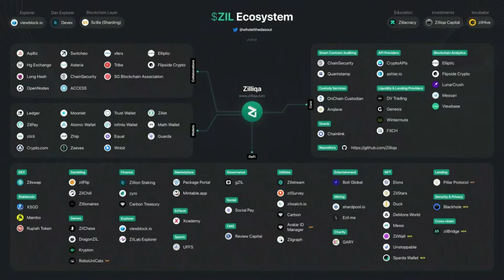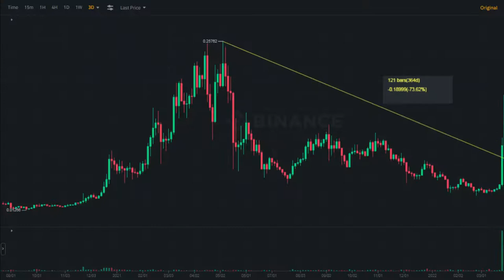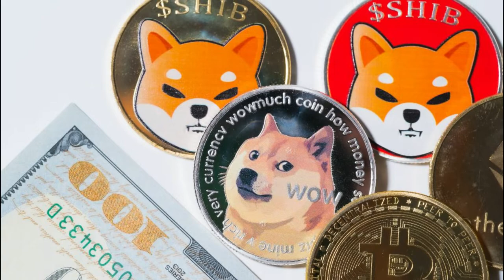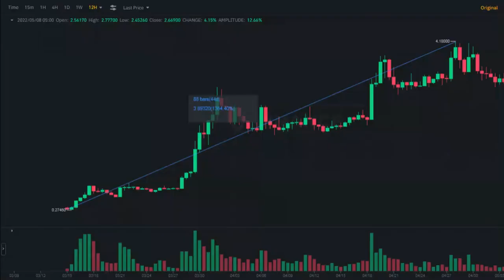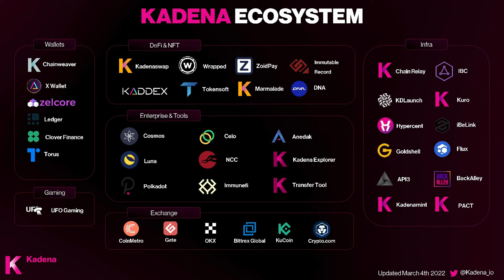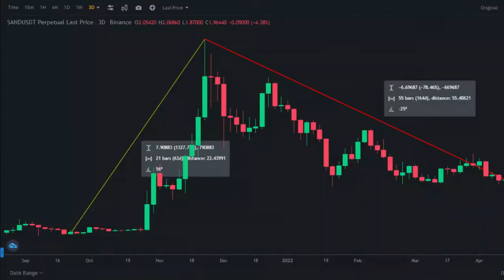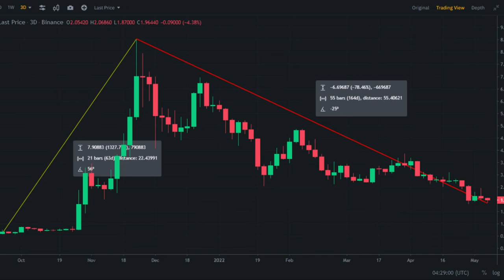Top 5 High-Risk Crypto To Invest | Best Crypto To Buy Now | Crypto Minders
Cryptocurrency is on the rise as a result of its success and investor interest. Cryptography protects cryptocurrency. There are already countries that accept cryptocurrencies as legal digital currency, but there are other countries where bitcoin is outlawed. It is well known that El Salvador has recognized Bitcoin as legal tender.

There are many types of cryptocurrencies, as well as different categories of cryptocurrencies. Various new cryptos, based on performance and market size, such as Polygon, Sol, Shib, and Dogecoin, are also performing well in the crypto industry. In the fiscal year 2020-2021, Bitcoin has provided an excellent return on investment.